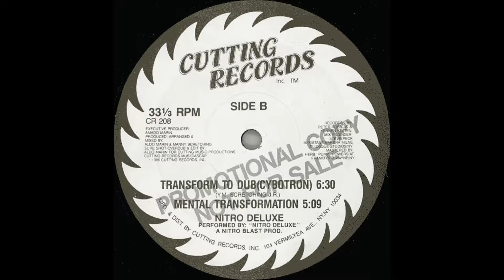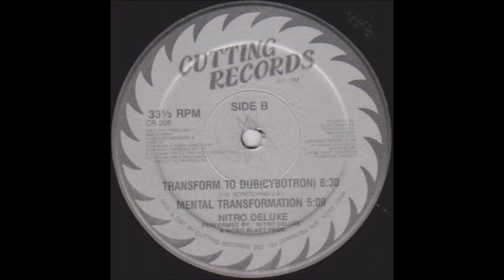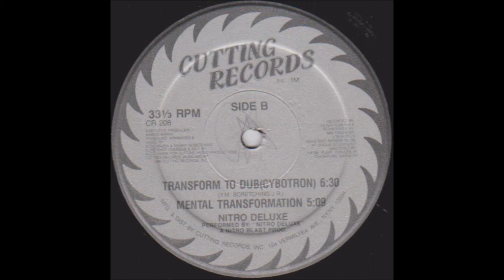Nitro Deluxe - Transform To Dub (Cybotron)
Cutting Records. US 1986
Phonographic Copyright (p) – Cutting Records, Inc.
Marketed By – Cutting Records, Inc.
Distributed By – Cutting Records, Inc.
Mastered At – Frankford/Wayne Mastering Labs
Recorded At – Unique Recording
Published By – Cutting Records Music
Credits
Edited By, Tracking By [Overdubs] – Aldo Marin
Engineer [Assistant] – Barbara Milne
Engineer [Mix] – Steve Peck
Executive-Producer – Amado Marin
Mastered By – Herb "Pump" Powers
Producer, Arranged By, Mixed By – Aldo Marin, Manny Scretching
Recorded By – K. Keaten, P. Robbins
Written-By – Y.M. Scretching Jr.
Notes
Sureshot Overdub & Edit for Cutting Music Productions

A-side label reads:
Special Thanks to Hashim
"Dedicated To All Of The Creators & Positive People On Earth"